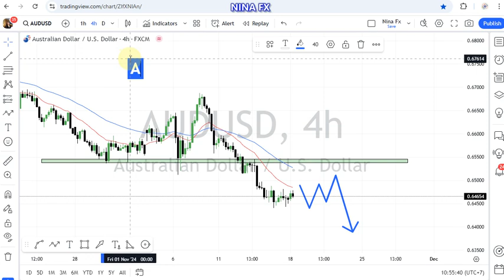AUD USD Technical Analysis for the week of November 18-22, 2024